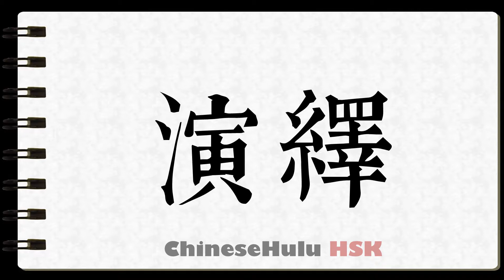How to Write to deduce in HSK Chinese